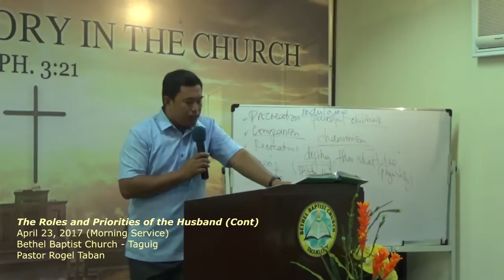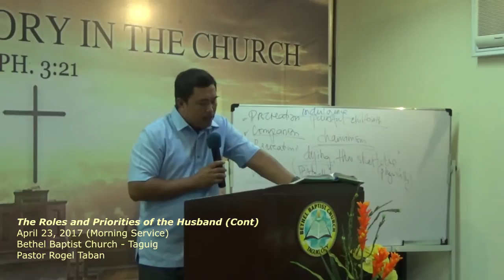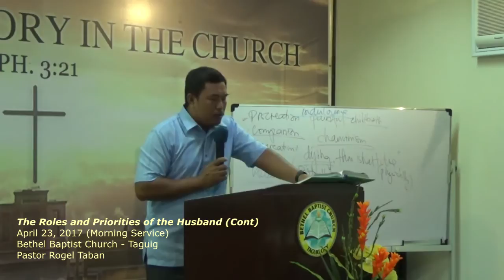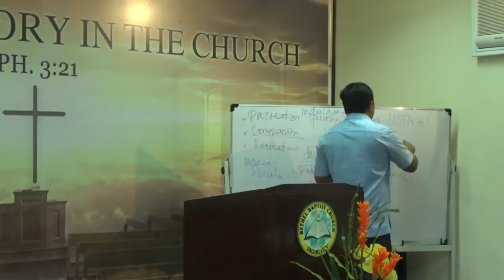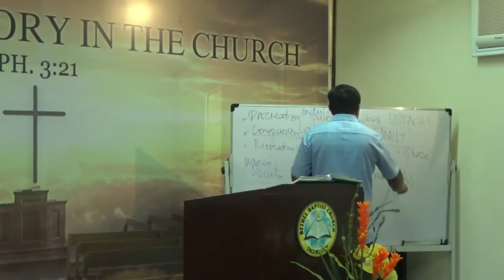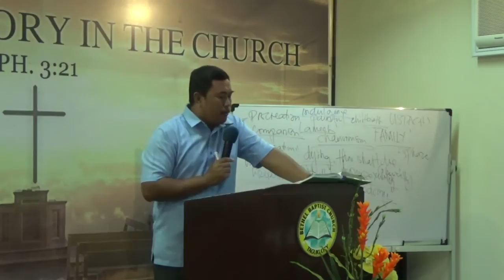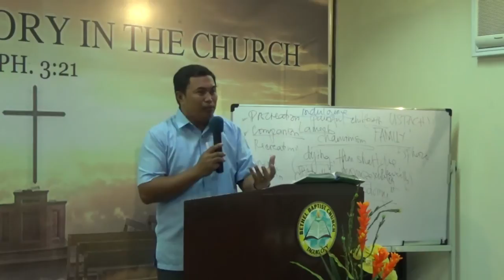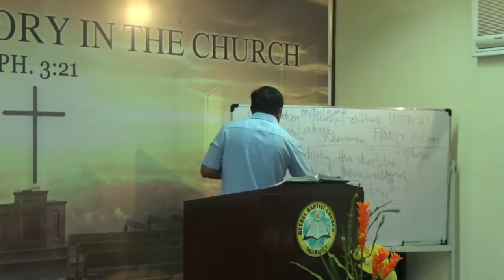The Role And Priorities Of The Husband April 23, 2017 morning Service